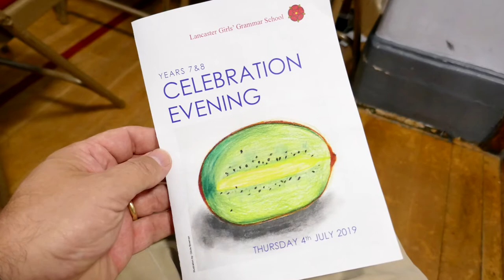Olivia - Lancaster Girls Grammar School computing award (LGGS)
4 July 2019. Ollie picks up a computing award from school. Well done Ollie from a very proud Dad!